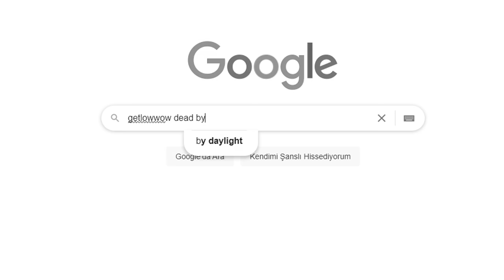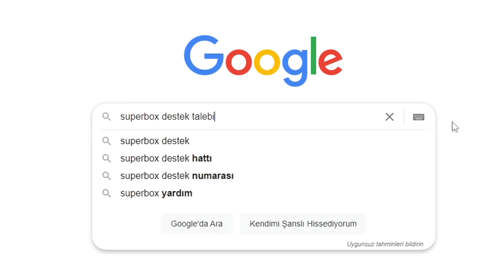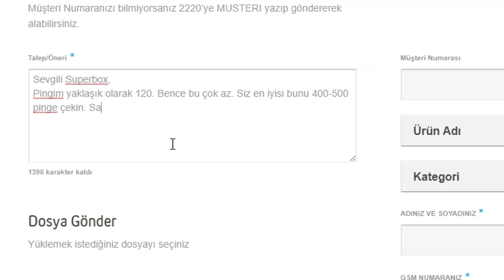ARTIK KAFAYI YEMEK ÜZEREYİM - Dead by Daylight TÜRKÇE